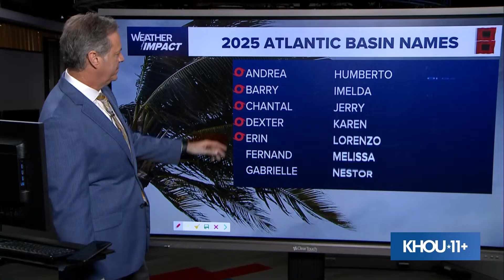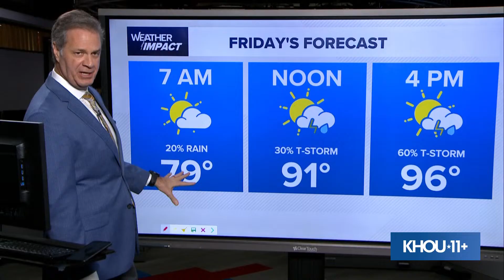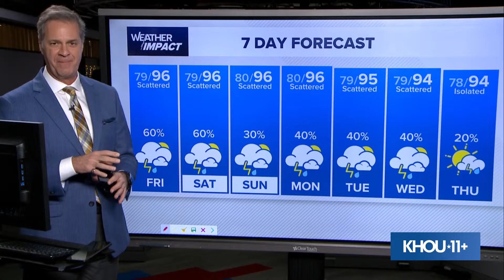Weather Impact: Tracking the Tropics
Chief Meteorologist David Paul has the latest track for the tropical disturbance in the Gulf with a 50% chance of developing.